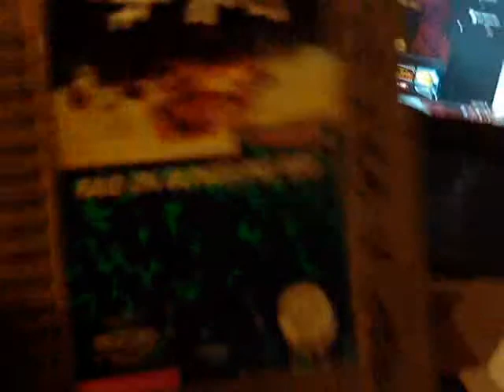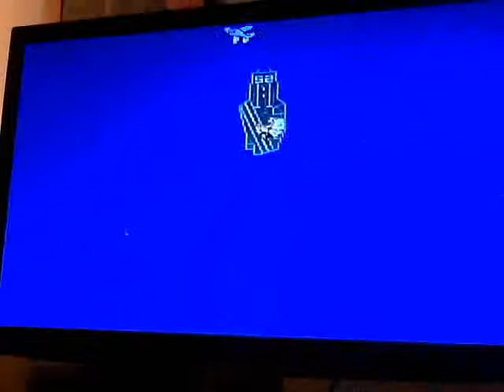Raid On Bungeling Bay Game A NES 22200